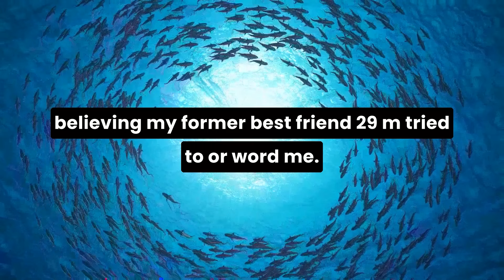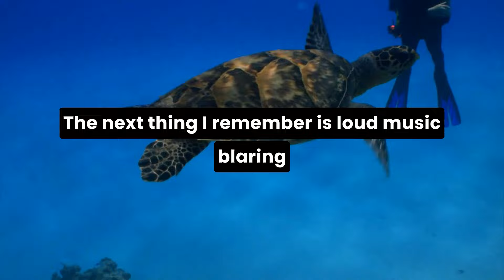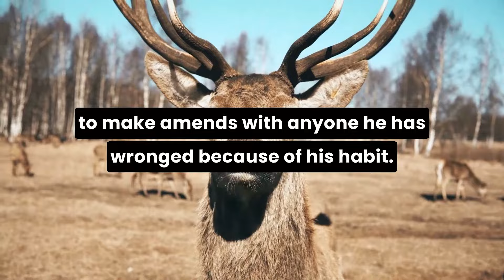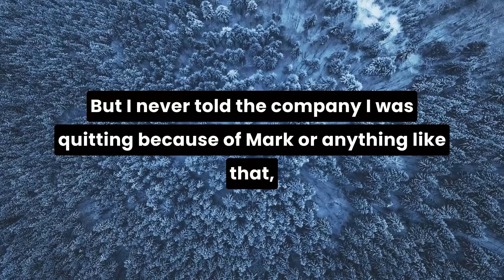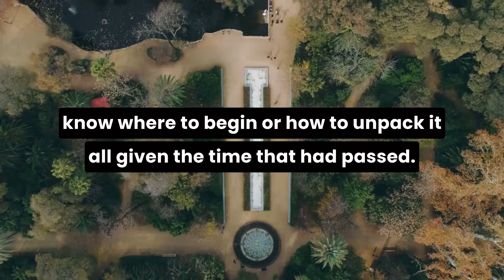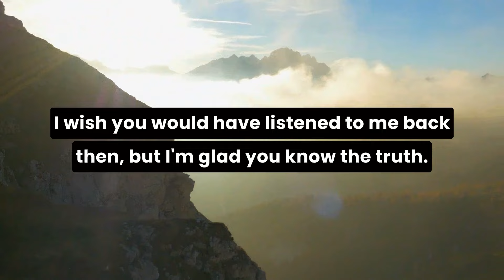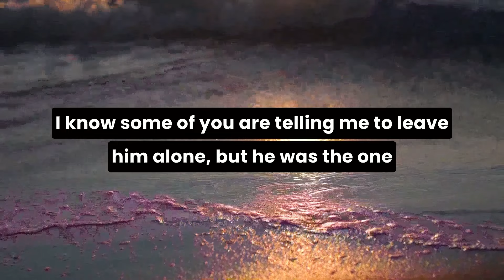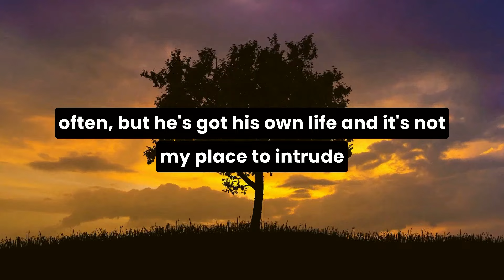I've Spent The Last 5 Years Believing My Best Friend Tried To R*** Me - I Was Wrong r/Relationships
Relationship Reddit Stories: OP spends five years believing her best friend tried to r*** her -  the truth is much more disgusting...

00:00 Intro
00:20 Story u/Nexaz
07:55 Relevant Comments
10:16 Updates